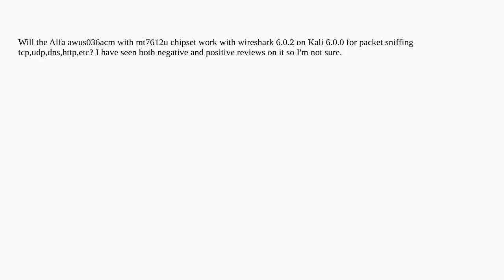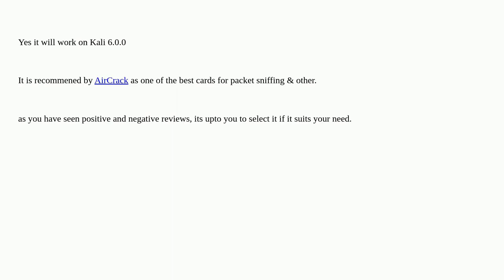Will this adapter work with wireshark?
A special thanks goes out to the community

  sniffing wireshark kali-linux